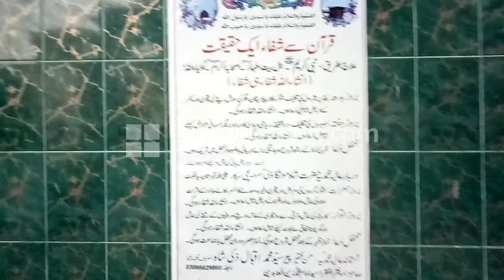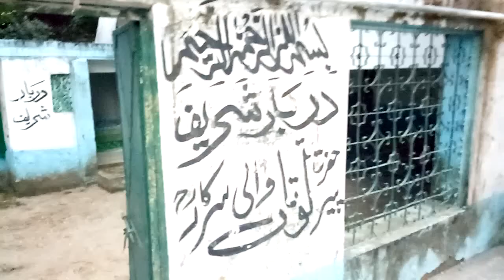Zayart Drbar Shreef Monga Shah Wli/زیارت دربارشریف مونگاشاہ ولی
Zayart Drbar Shreef Monga Shah Wli
Bijli Muhala, Sialkot